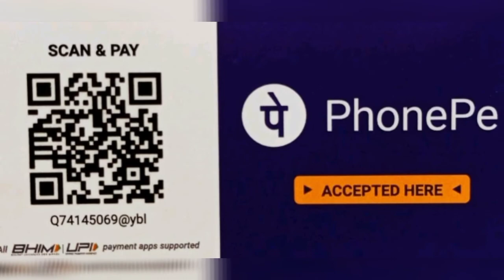Atal Bihari Vajpayee by Swami Rakumjee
282st251220,Atal Bihari Vajpayee said,"We are unnecessarily wasting our precious resources in wars... If we must wage war, we have to do it on unemployment, disease, poverty, and backwardness", by Swami Rakumjee,recorded at the Rakumjee Ashram Devanahalli Taluk Bangalore rural Karnataka India. Dharmadhikari Swami Rakumjee runs free Educational institutions in Bangalore India.